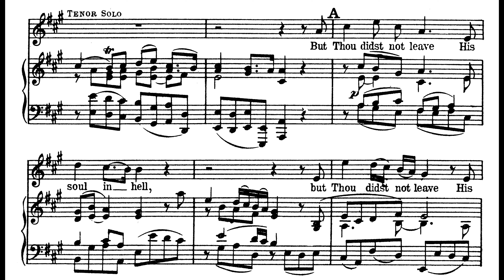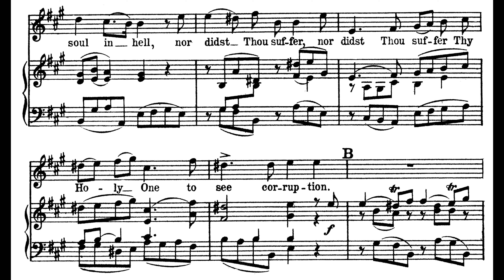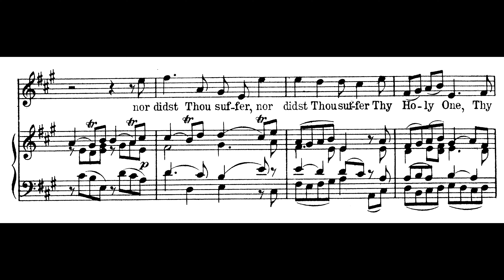But Thou Didst Not Leave His Soul In Hell - Accompaniment - Messiah - Handel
But Thou Didst Not Leave His Soul In Hell - Accompaniment - Messiah - Handel - Sing with me